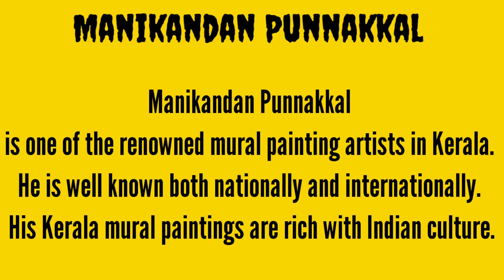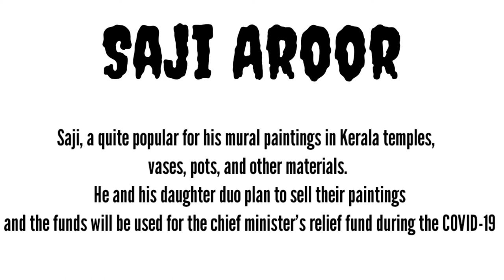Top 5 painting artist in Kerala/episode 2| part 1/Aadhu Hut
hi guys